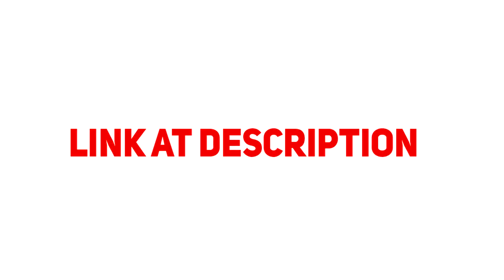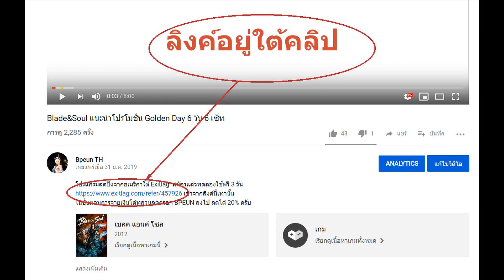Blade&Soul แนะนำกิจกรรม เทศกาลตรุษจีน รับอังเปาถ้วนหน้า